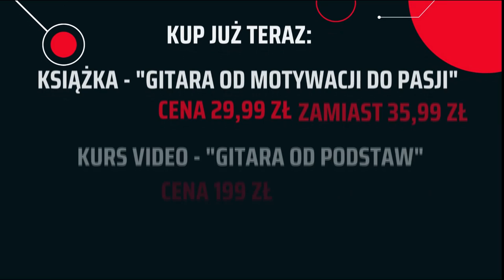5 Zespołów, które zwiększyły popularność po śmierci jednego z członków zespołu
Pozdrawiam ROCKOWO !